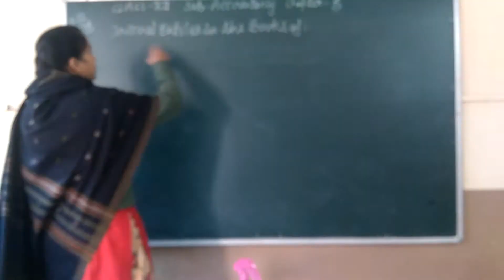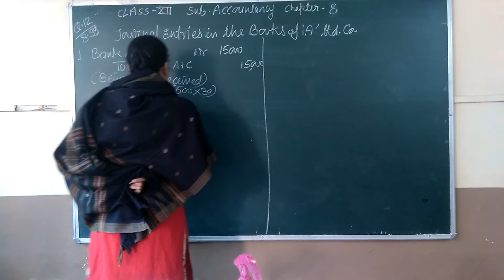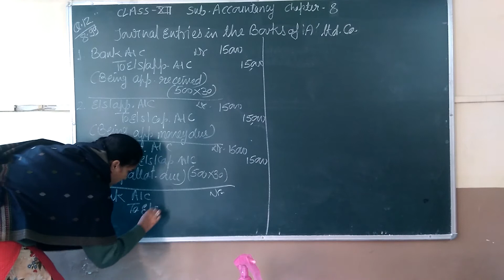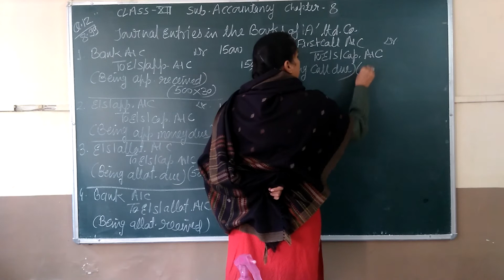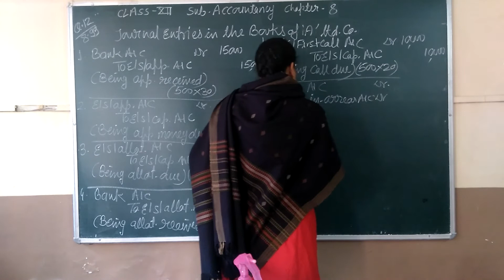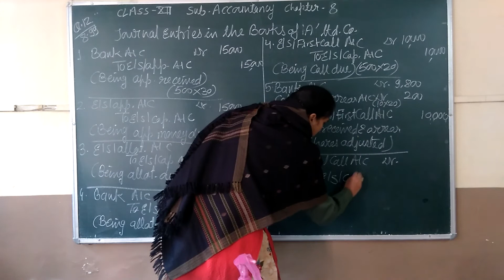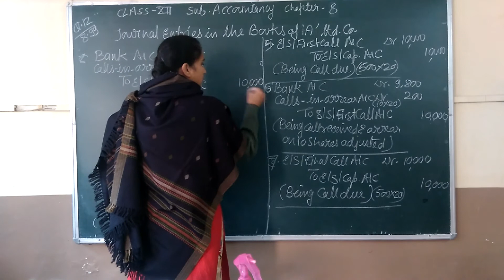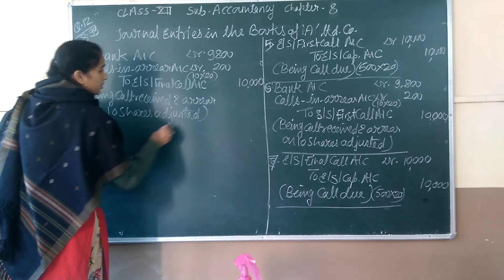Class-12, Book Keeping & Accountancy, Chapter-8, Q.No.-12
Class-12,
Book Keeping & Accountancy,
Chapter-8, Q.No.-12